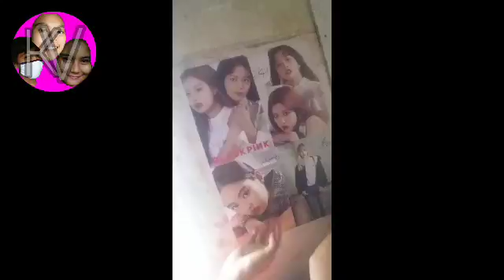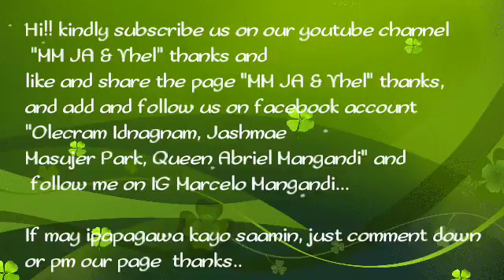Krusty Vlog "kalokohan" kulit